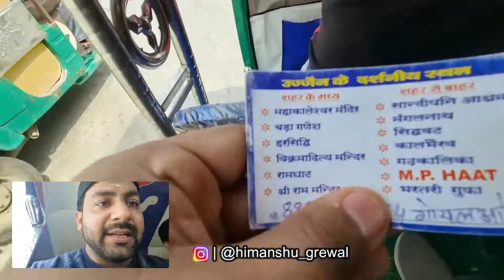Ujjain Tour | Top 6 Ujjain Tourist Places | Ujjain Temple Live Darshan (Trailer)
Video Recorded by Galaxy S21
iPhone Best Deal
My Mic
My Second Mic
Ring Light
Today's Best Deals on Amazon